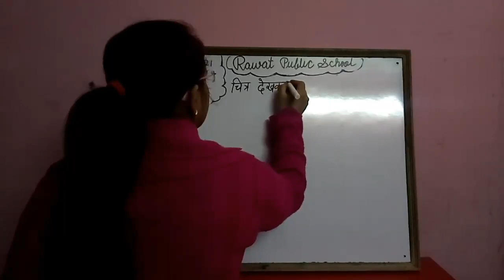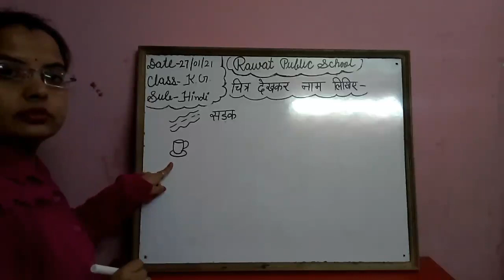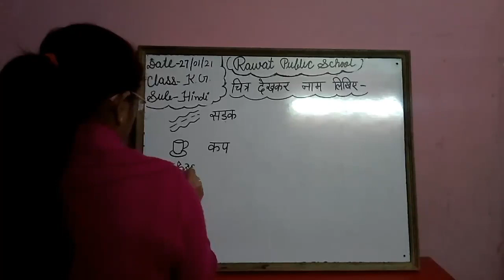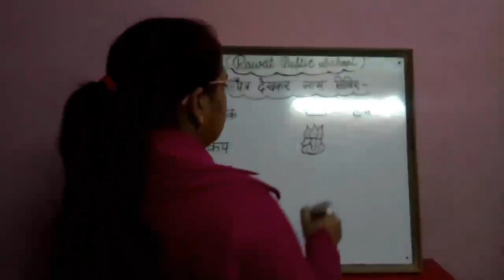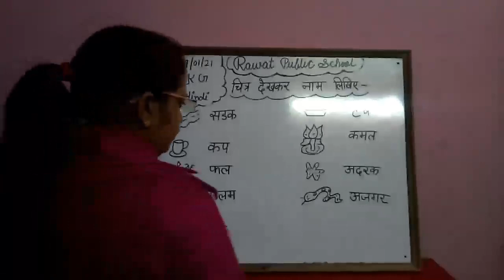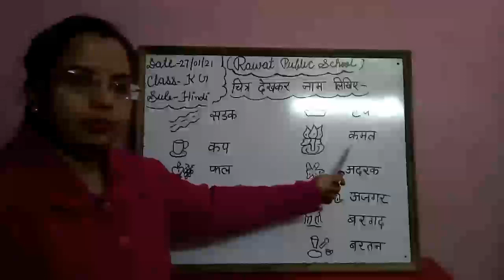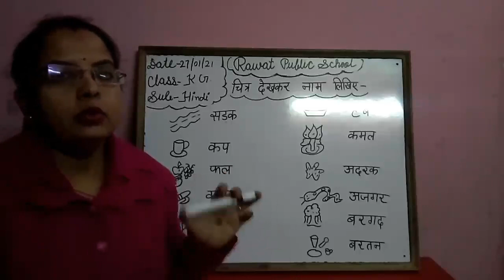27-01-21 Class-K.G. Subject-Hindi